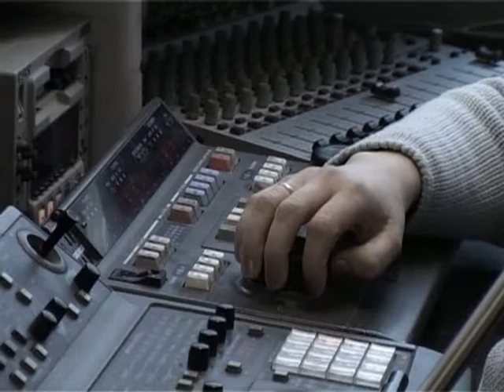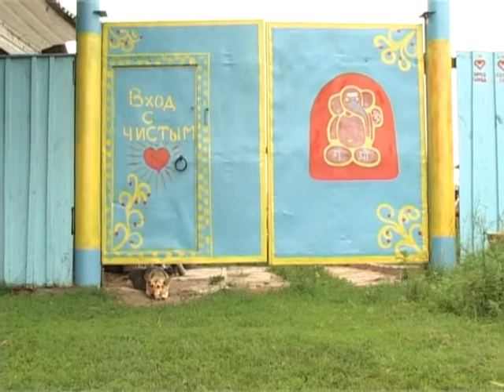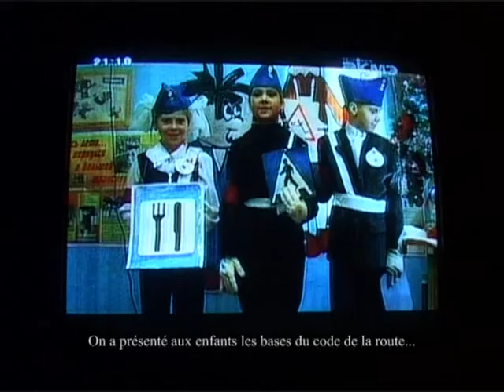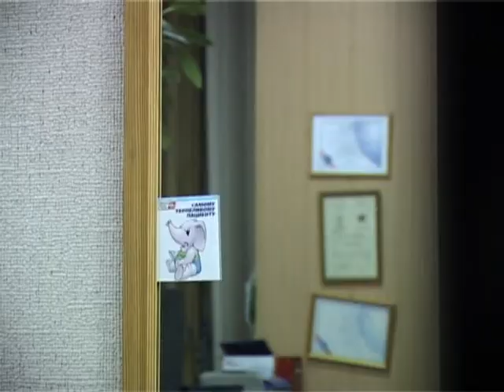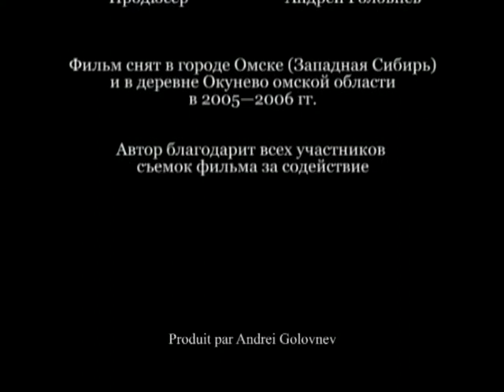ПЕРЕКРЕСТОК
Деревня Окунево, западная Сибирь Россия — энергетически аномальное место, где собираются представители разных конфессий для совершения религиозных обрядов. На этом перекрестке религий, герой фильма и сам предстает как «человек — перекресток».